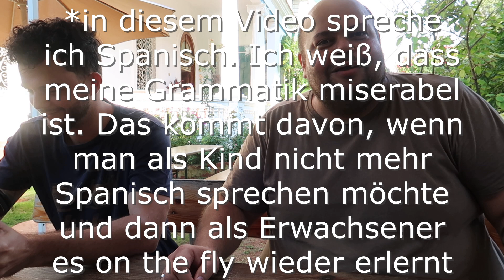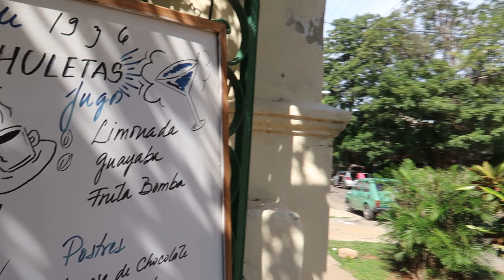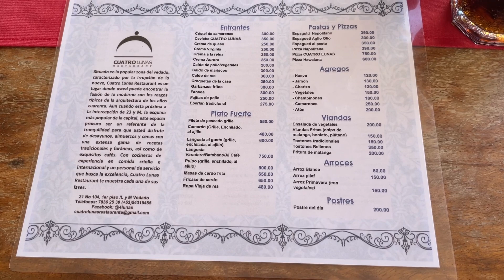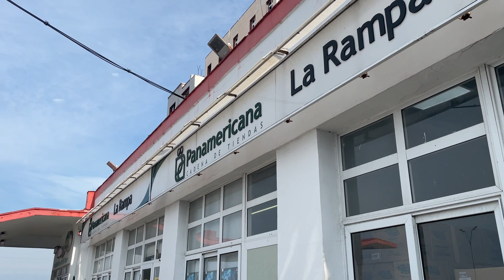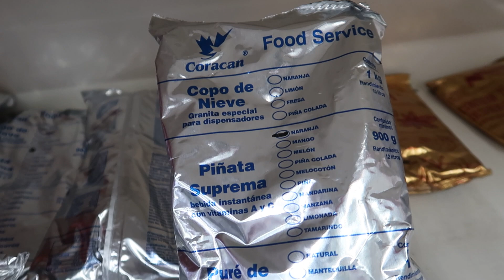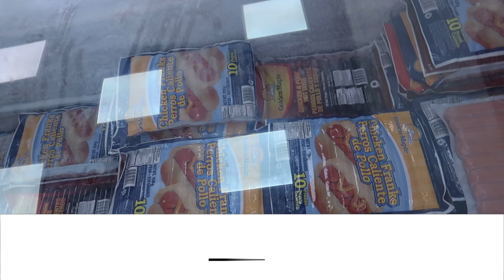Wir testen deutsche Bratwurst in Havanna @Hustlerahead | Vlog #14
Im heutigen Video teste ich unter anderem mit Alex von @Hustlerahead  deutsche Bratwurst in Kuba.

Linkssammlung

*Kuba Reiseführer
*Canon G7X Mark II
*iPhone 12 Mini
*HP Laptop